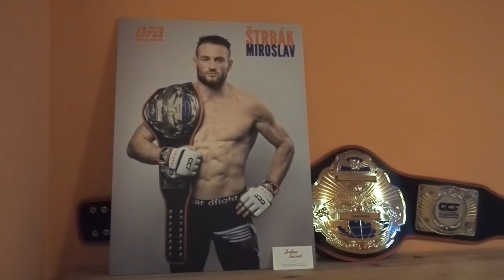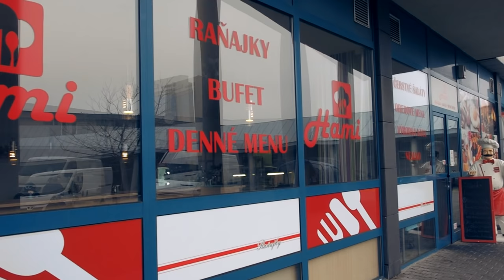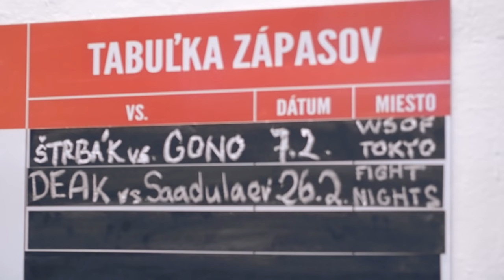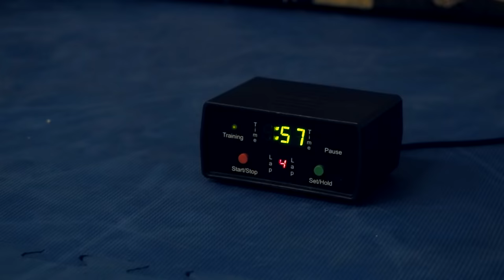Miro Strbak Road To WSOF Tokyo (ENG sub)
Miro Štrbák a jeho cesta na životný zápas proti Akihiro Gono na WSOF  v Tokiu 7.2.2016
Gono je veterán z Pride a UFC, zatiaľ čo Miro je mladá krv zo Slovenska - odhodlaný zvíťaziť za každú cenu.

Miroslav Strbak and his journey to fight of his life against Akihiro Gono on WSOF in Tokyo 7th February 2016.
Gono is veteran of Pride and UFC. But Miroslav is young blood from Slovakia - ready to win for any price.